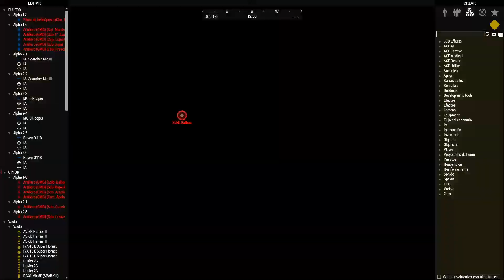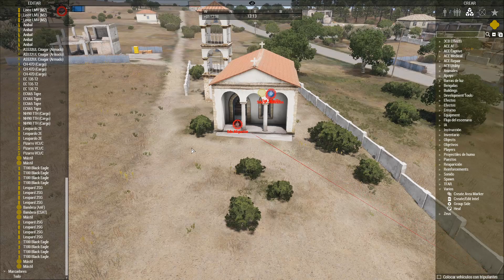División Hoplita - PvP: Católicos Vs Protestantes - Arma 3 Gameplay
¡ QUIERES DONARME Y APOYAR MI CANAL??!

- COMUNIDAD HOPLITA -

¡QUIERES DONAR PARA EL SERVIDOR HOPLITA?!

En mi canal:

--Escucharas palabras malsonantes
--Humor Negro
--Lenguaje obsceno
--Y sobre todo temática no acorde a lo "políticamente correcto"
Si eres alguien que se ofende por todo y a la mínima, que sigue las lineas del progresismo, la utopía, el buenísimo y se cree con superioridad moral...este NO es tu canal, te recomiendo que cambies o te vayas a llorar a otra esquina!